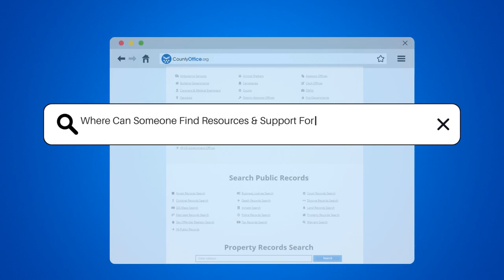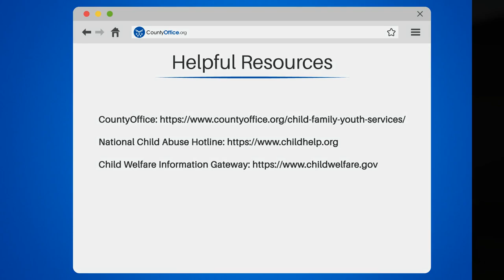Where Can Someone Find Resources & Support For Child Abuse Reporting? - CountyOffice.org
Where Can Someone Find Resources & Support For Child Abuse Reporting? Do you suspect a child is being abused but don't know where to turn? In this video, we'll provide you with the resources and support you need to take action.

We'll explain how to contact your local child protective services agency or law enforcement to file a report, and even show you how to make a report online or by phone in some states. We'll also discuss the importance of providing as much information as possible, including the child's name, age, and location, as well as any details about the suspected abuse.

If you're unsure about whether to make a report, we'll share some tips on how to consult with a professional such as a doctor, teacher, or social worker to determine the best course of action.

Remember, reporting suspected child abuse can save a child's life. Don't hesitate to reach out for help.